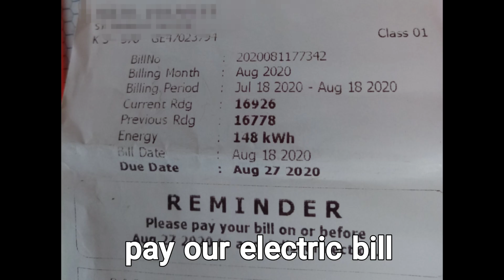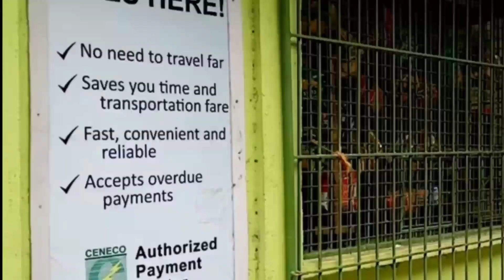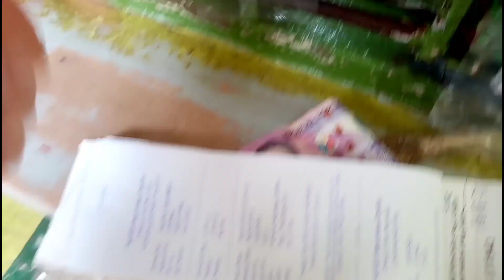How we Pay Electric Bills & buy fruits during city lockdown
Here we will show you where, and this will also give you idea if you plan to put up a business when you decide to live in a province..

Going or driving far to the city just to pay your bills is sometimes very tiring, hassle to wait in the long lines and a waste of time.. Most local people in the province don't have credit cards to make payment online, and old folks are having a hard time understanding online payment methods.. This is why some Locals who applied and was approved to franchise small payment outlets from the main Electric, Cable, Telephone and water supply companies made it more convenient for us to pay anytime.

Mobile sellers of Fruit, fish, cooked delicacies & household needs sellers are very common in the province.. They come everyday, house to house.. street to street  and it's very convenient for us, you don't need to leave your house and this is one of the things you will missed when you live in the city..